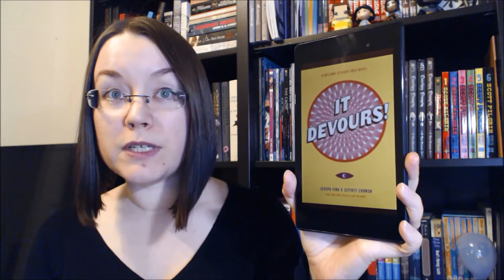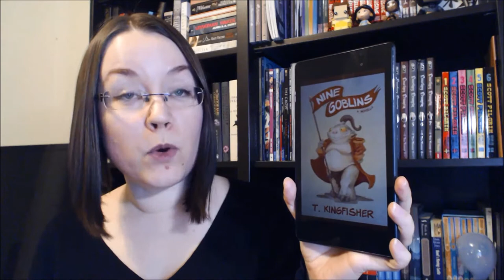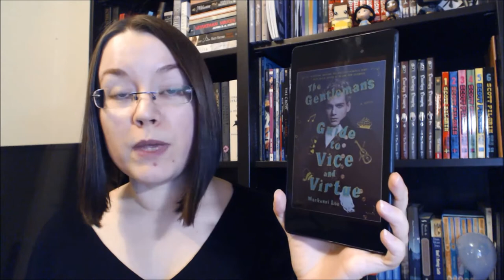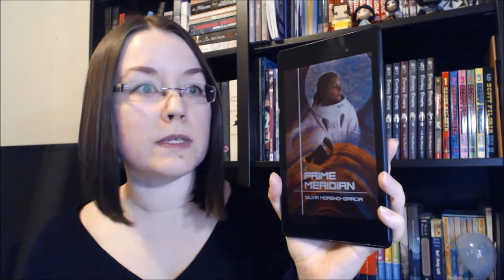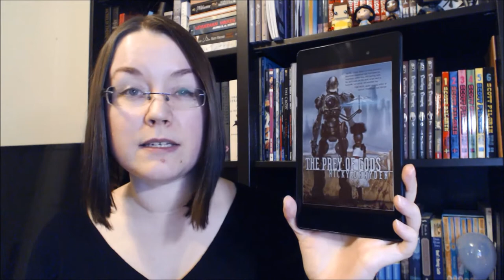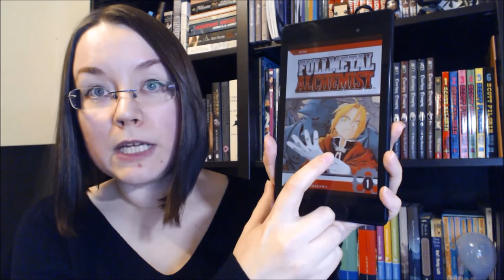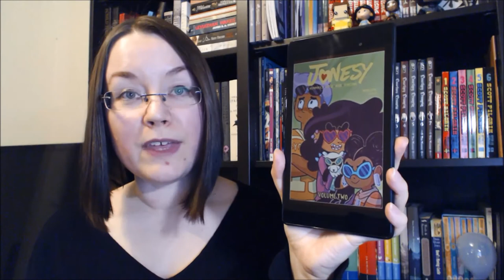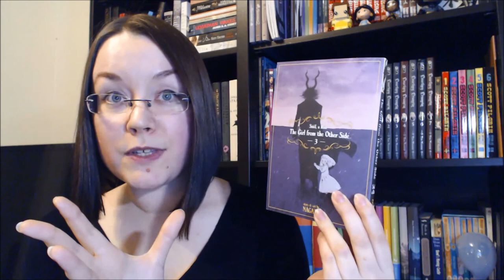Late December Reading Wrap-Up | 2017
[CC] Here are reviews of all the books and comics I read last December. Time stamps for all the books below.

THE BOOKS
0:22 It Devours!
1:42 Nine Goblins
3:25 The Gentleman's Guide to Vice and Virtue
5:06 Prime Meridian mentioned (Review to come)
5:27 The Prey of Gods
6:56 Zombillénium 2
7:39 Harrow County Vol. 6
8:23 Space Battle Lunchtime Vol. 2
8:52 Fullmetal Alchemist Vol.1-2
10:13 Jonesy Vol.2-3
11:25 The Girl from the Other Side Vol. 3